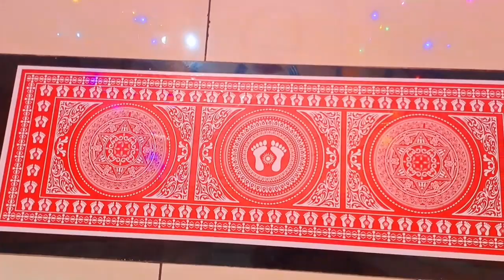🏡नए घर पहली दिवाली / सज गया मंदिर पूरा घर दुल्हन की तरह🪔 full day Diwali work सुबह से रात 10 tk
Diwali Vlog
Diwali Cleaning
Diwali House Cleaning
Diwali Decoration
Mandir Cleaning
Mandir Decoration
Morning Work
Diwali Special
New House
New Kitchen
Diwali Deep Cleaning
Daily Vlog

🏡नए घर में पहली Diwali🪔 Full Day Vlog
सुबह से रात 10tk🌄